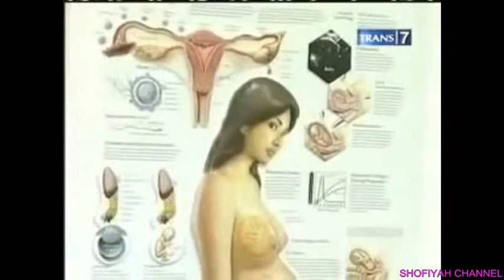Pembalut Avail Liputan Trans TV